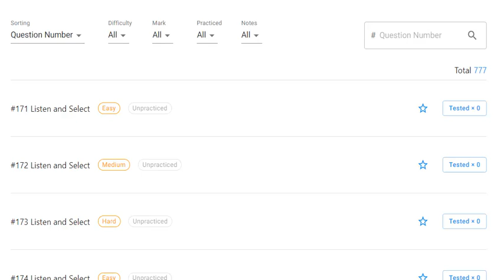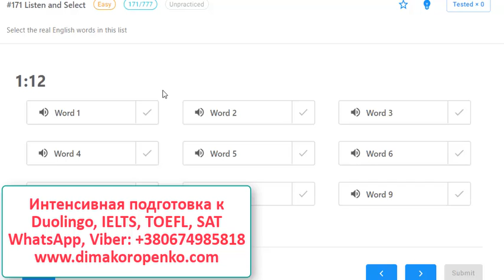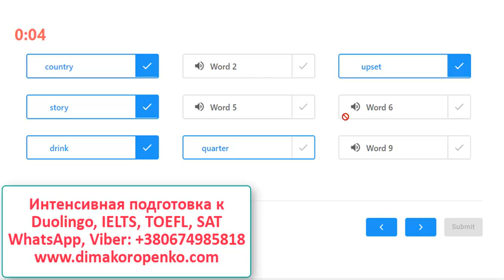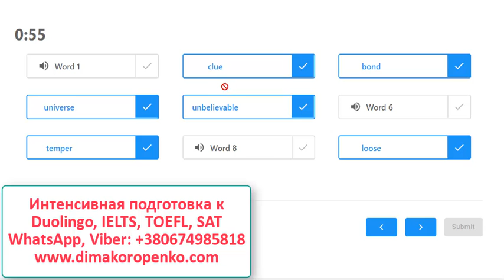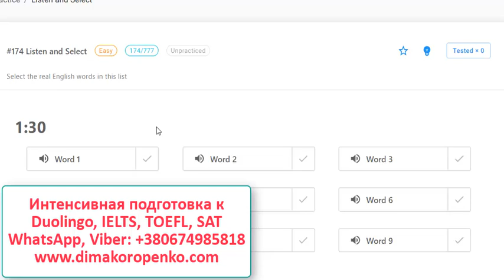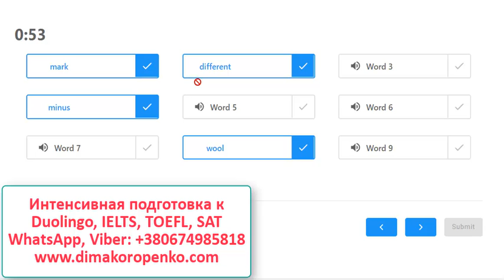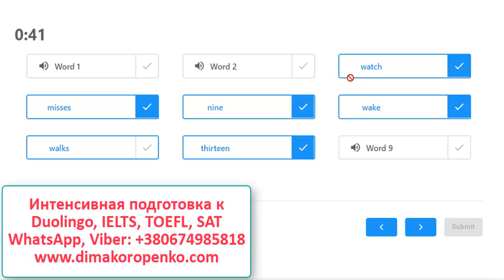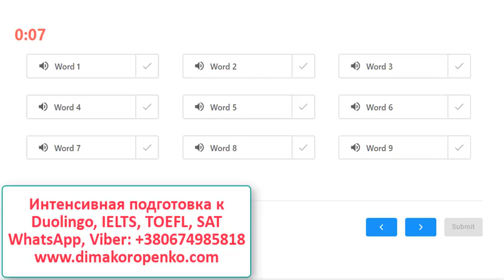Дуолинго Аудио Словарь: На Чем Спотыкаются Самые Продвинутые? Проверено Лично Мной!!!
Лучший в мире видео-курс подготовки к Duolingo English Test Эффективная онлайн подготовка к Duolingo, IELTS, SAT, TOEFL, PTE, FCE...

В этом уроке по подготовке к Дуолинго тесту онлайн я как репетитор делюсь с вами интересным наблюдением. Речь идет о том, где даже я делаб ошибки на секции Duolingo Vocabulary, причем чаще всего! У меня как у репетитора довольно развит словарный запас английского, поэтому на уровне вопросов Hard я ошибаюсь очень редко. А где же я допускаю ошибки? - Смотрите этот урок и вы поймете, что я имею в виду!

Нюансы произношения дикторов на Дуолинго тесте , вопросах Дуолинго имеют огромное значение! Любое слово, и как оказалось самое маленькое, можно выкрутить так, что человек просто не распознает это существующее слово английского языка, даже если у него уровень английского Advanced - C2 - да хоть и С3!))

ОК, смотрим урок и учимся! Я практик, поэтому снимаю для вас только практичные полезные уроки - будь это подготовка к Дуолинго онлайн, или IELTS, TOEFL, SAT, GMAT - я всегда предпочитаю практику теории.

Успехов вам на тестах английского! Если вы давно ищете настоящего репетитора я сотнями благодарных отзывов учеников - добро пожаловать на мои онлайн уроки! Все мои контактные данные в описании этого видео.